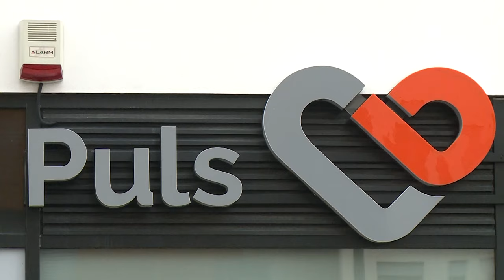Otvoren najmoderniji kardiološki centar u regionu Puls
OTVOREN NAJMODERNIJI KARDIOLOŠKI CENTAR U REGIONU „PULS“ – MESTO GDE VAS SRCE VODI!
U Beogradu je otvoren najmoderniji kardiološki centar u regionu PULS, kao rezultat srpsko-holandske saradnje

U partnerstvu sa američkom kompanijom Medtronic, kroz Puls u Srbiju dolazi koncept holandskih kardioloških centara (CCN–Cardiologie Centar Nederland), jedne od najrazvijenijih mreža kardioloških centara u svetu. Prednosti PULS kardiološkog centra su inovativni i dokazani modeli nege i protokola CCN-ovih i Medtronic-ovih procesa rada, kao i savetodavnih mogućnosti. PULS nudi najkvalitetniju negu kardiološkim pacijentima, kako bi mogli da dobiju pravi tretman u pravo vreme tokom celog procesa lečenja. Trudimo se da sve radimo efikasno i vrlo pristupačno, sa posebnom pažnjom i da maksimalno vodimo računa o utrošku vremena pacijenata, kao i našeg tima profesionalaca.

U Kardiološkom centru PULS nema liste čekanja, a fast-track pristup u dijagnostici i lečenju podrazumeva da pacijent dobije dijagnozu u roku od dva sata. Pacijentima se nude savremena dijagnostička rešenja, od kompletnog kardiološkog pregleda, preko radiološke dijagnostike pomoću najmodernijeg Philips 128-slajsnog CT skenera i najsavremenije opremljene Angio-sale koja omogućava angiografije svih vrsta, kateterizacije i plasiranje stentova na minimalno invazivan način.
Najbolji kardiolozi, radiolozi, neurolozi i vaskularni hirurzi čine tim PULS kardiološkog centra , a među njima se nalaze kardiolozi dr Goran Popović, dr Svetislav Mališić, dr Nemanja Đenić, dr Aleksandar Cicović, dr Lazar Angelkov-aritmolog, radiolozi prof.dr Dragan Sagić, dr Branislav Lukač, dr Davor Mrda, dr Matija Miljević i neuroradiolog dr Slobodan Ćulafić. Svi oni su u direktnoj komunikaciji sa pacijentima i pružaju im podršku 24 sata dnevno.
Stručnom tim PULS-a poverenje su ukazale i mnoge poznate ličnosti koje su prisustvovale svečanom otvaranju u prostorijama centra u A bloku, i to: Zvonimir Đukić-Đule, Nenad Okanović, Angelina, Marko Kon, Irina Vukotić, Žika Nikolić, ali i naši proslavljeni sportisti Ana Bjelica, Milutin Aleksić, Dušan Korolija, Vuk Milojević i drugi.
STRUČNJACI KARDIOLOŠKOG CENTRA „PULS“ BRINU O ZDRAVLJU VATERPOLISTA I VATROGASACA
Među prvim pacijentima su bili i pripadnici Vatrogasnog društva „Matica“ iz Zemuna, kojima su stručnjaci Kardiološkog centra PULS uradili totalni pregled srca i CT skener pluća. Vatrogasci su svakodnevno izloženi stresnim i rizičnim situacijama, a u prethodnom periodu su pokazali svoje herojsko srce gaseći požare u zemlji i regionu, tako da oni na prvom mestu zaslužuju profesionalnu medicinsku negu kakvu im može pružiti samo stručan tim novootvorenog kardiološkog centra.
Takođe, Kardiološki centar Puls brine o zdravlju naših nacionalnih heroja vaterpolista, a Vaterpolo savez Srbije je u znak zahvalnosti poklonio loptu sa potpisima naših šampiona.
U Kardiološkom centru PULS naglasak je na istovremeno brzoj i kvalitetnoj dijagnostici i terapiji na jednom mestu, bez gubitka vremena koje je često dragoceno kod akutnih kardioloških stanja. Osim toga u PULS kardiološkom centru oformljeni su i Centar za bol u grudima, Centar za glavobolje, Centar za vrtoglavice i Centar za moždani udar.
Takođe, PULS kardiološki centar inicira inovativna eHealth/Telehealth rešenja koja omogućavaju monitoring stanja pacijenata na daljinu, što je apsolutni svetski trend u lečenju, naročito kardioloških pacijenata.
Svi pregledi i intervencije zakazuju se bez čekanja, dijagnoza se dobija za 2 sata, lekari su uvek dostupni, koristi se savremena oprema, a primenjuju internacionalni standardi - sve na jednom mestu!
PULS kardiološki centar sarađuje sa svim domaćim privatnim zdravstvenim osiguranjima, a sve dodatne informacije, pregledi i intervencije mogu se zakazati na brojeve 011/7555000 i 066/6555000.